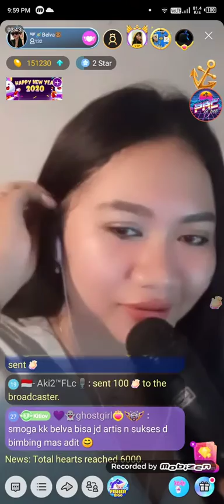#3 Belvania on Bigo Live Indonesia 30/12/19